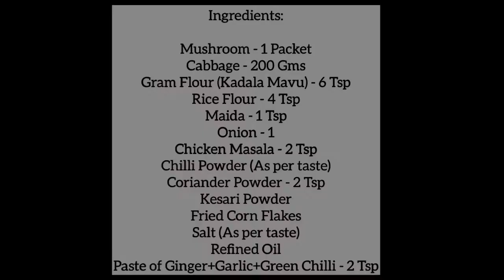Mushroom Masala | மஷ்ரூம் மசாலா | Road Side Special Evening Snack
Hey folks, today we have tried road style MushroomMasala at home. Please do try and share your valuable feedback ❤️